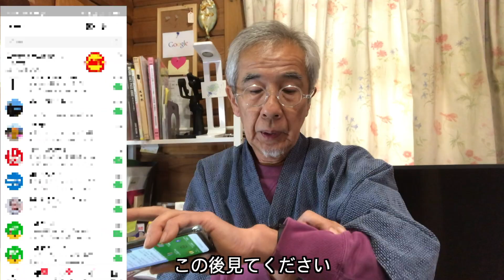コロナウイルスワクチン予約 LINEでやる方法を説明します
コロナウイルスワクチン予約は、電話での予約、ネットでの予約ができます。この地域はLINEでの予約もできます。その方法を説明しています。

00:00    最初のご挨拶
00:36    LINEでの予約方法の説明
04:18    実際に予約している様子